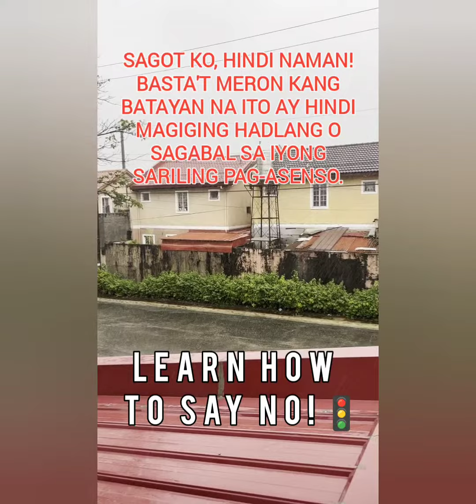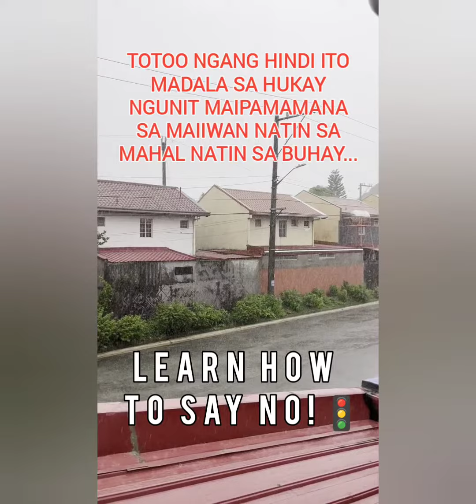Learn how to say NO.